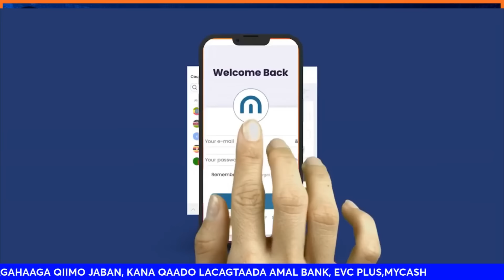HALISTA WEERARKA IRAN IYO HISBOLLAH EE KADHAN ISRAEL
More than 370 people have been arrested after the past week of violent disorder in the UK, the National Police Chiefs' Council says

"We expect that total to rise each day," the NPCC says, adding: "Work is going on around the clock to do this"

Earlier, Sir Keir Starmer announced a "standing army" of specialist police officers to tackle the disorder ( BBC NEWS)

Hamas leader Ismail Haniyeh killed in Iran, drawing threats of retaliation against Israel
Although the attack was widely assumed to have been carried out by Israel, the government made no claim of responsibility. Haniyeh was taking part in talks on reaching a ceasefire in Gaza.

Major Explosion in Beirut; Israeli Army Says It Targeted Hezbollah Commander Responsible for Killing 12 Children in Majdal Shams. Israeli source: This was the response to the killing of the children Majdal Shams
Israeli source said that the strike in Beirut was in response to the killing of the children Majdal Shams and that the ball is now in Hezbollah's hands.

Trump recovering at New Jersey golf club
Trump has indicated he has every intention of showing up at the Republican National Convention (RNC) later this week and give a speech where he’s expected to name his vice presidential candidate that will be running against him.

But for now, he’s here in Bedminster at his golf club; this is a place that he likes to spend time in the summer and he’s there recovering presumably until he heads to the RNC.

Authorities here are taking every precaution.

We saw it as we were trying around the golf club – it’s a very rural, farmland type area but all of the entrances to the golf club were blocked by police cars. Media was not allowed to stop along the way, we are a good few kilometres away from its entrance.

Security has been heightened not only here in New Jersey but also in New York, at Trump Tower, where supporters of Donald Trump have been stopping to pay their respects.

And you can bet when it comes to the RNC this week, everyone will be on high alert, as well.